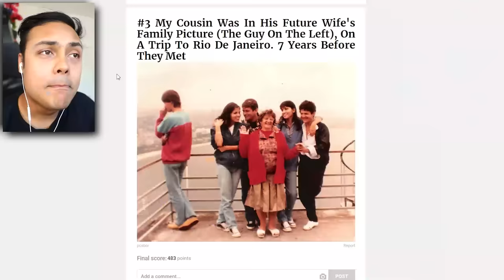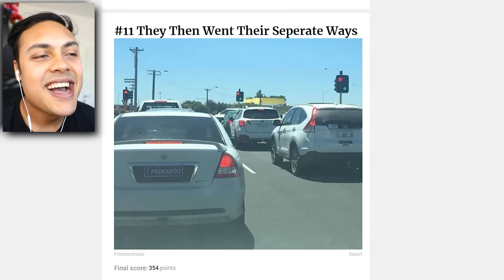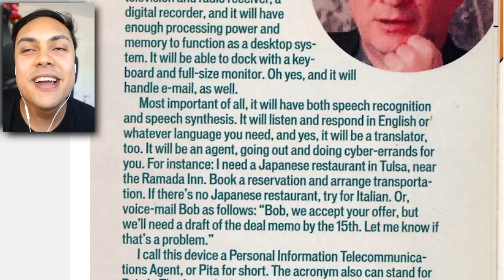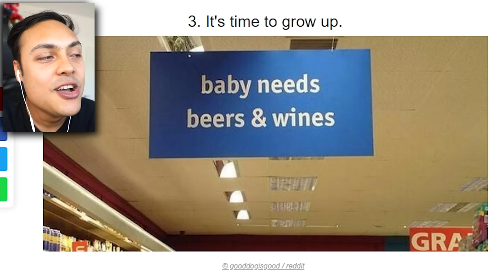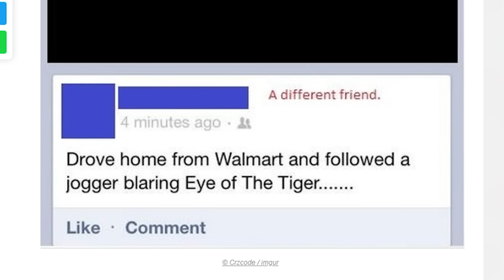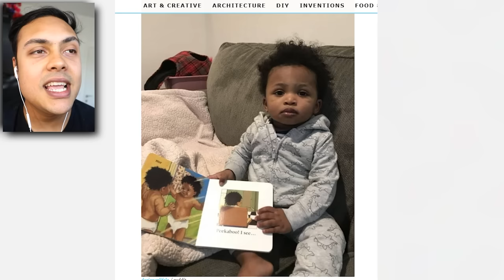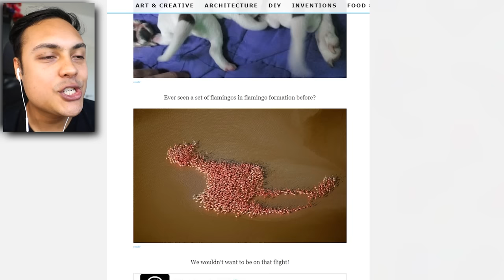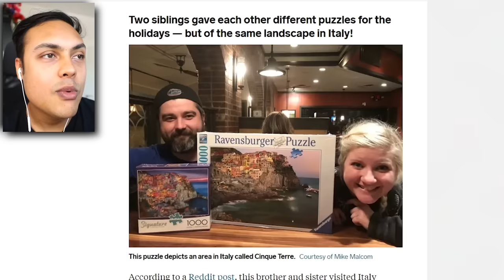FUNNY COINCIDENCES THAT ARE UNBELIEVABLE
Funny Coincidences happen all the time! comment if any have happened to you!
If we hit 10,000 likes I will make more videos like this

THANKS !!!